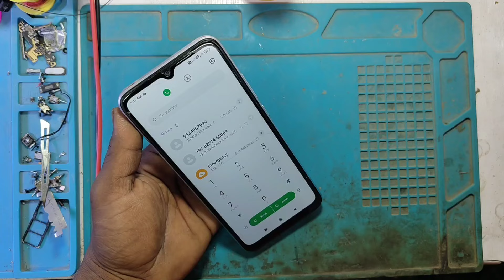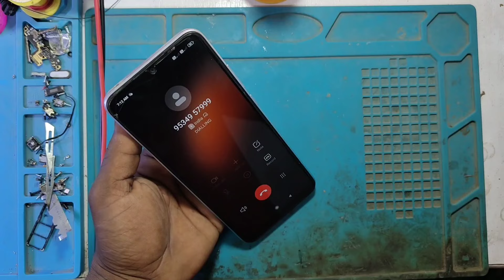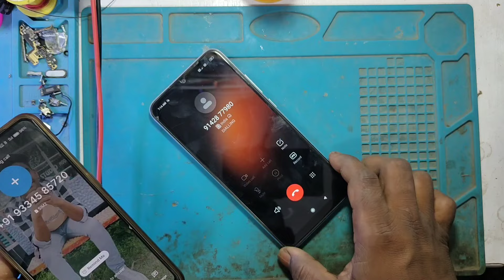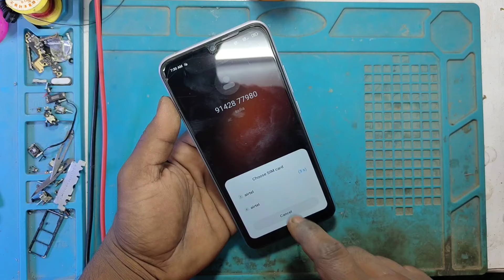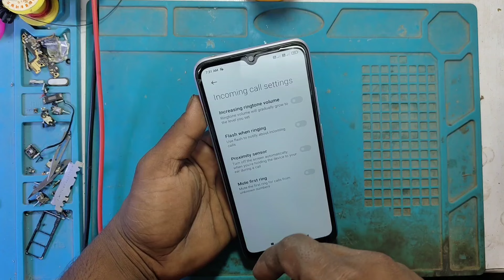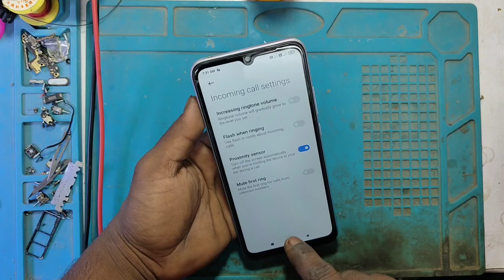phone karte samay display light band ho jata hai || redmi 9A calling time display light off problem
hello guys aaj ki is video mein ham aap logon Ko redmi 9A mobile ka display light off problem any calling karte samay display ka light jo hai vah band ho jata hai use problem ko kis tarah se aap solve karenge vah main aapko aaj ke is video mein batane Wale Hain